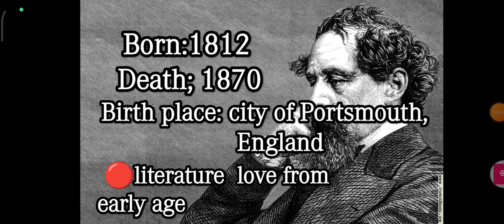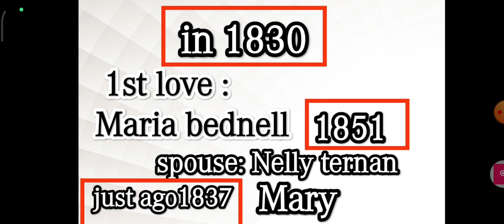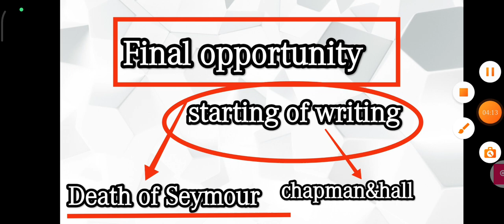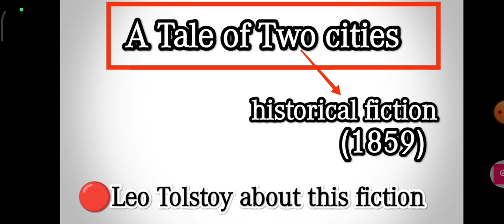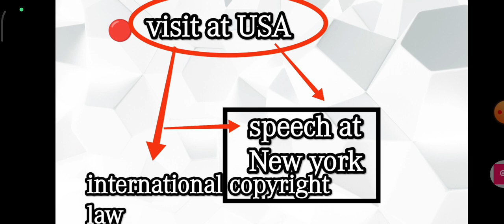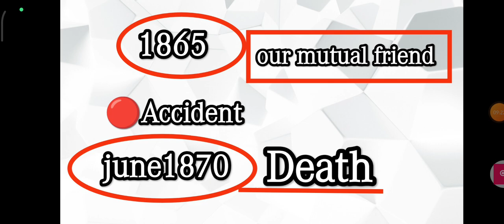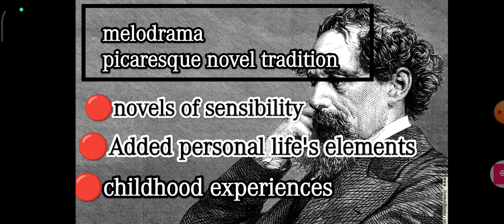Full biography of charles Dickens in hindi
The charles Dickens biography
Novelist charles Dickens biography